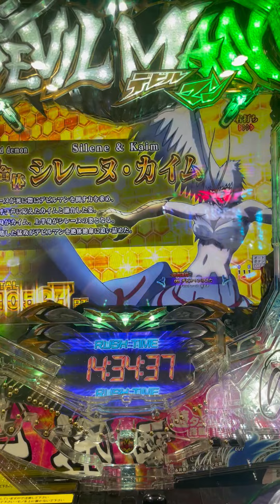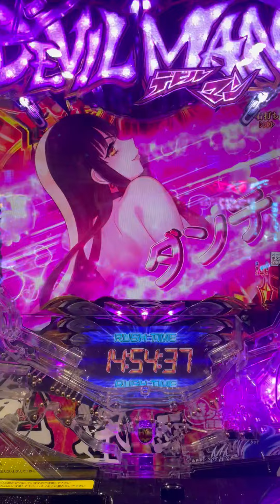Pデビルマン・当たりのみ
ちりぞ弾球記#85より
デビルエローは正義って！
それ１番言われてるから！